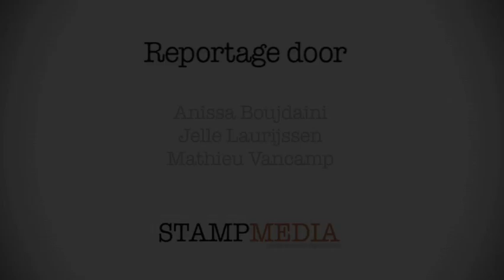Black Ice, machtiger dan het zwaard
Lamar Manson, beter bekend als Black Ice, geeft woensdag 4 april zijn eenmansshow Mightier than the sword in het Zuiderpershuis in Antwerpen. De Amerikaanse spoken-word-artiest komt niet alleen optreden maar geeft ook workshops aan lokale talenten en geïnteresseerden.

Black Ice was oorspronkelijk een groep met drie andere dichters die met hun gedichten een bepaalde dynamiek wilden brengen op het podium. Na verloop van tijd groeide de groep uit elkaar en nam Manson de naam Black Ice over nadat hij zo in zijn carrière verschillende malen werd voorgesteld.

Wanneer hij precies met dichten begon, kan Manson zich niet herinneren. "Ik dicht heel mijn leven al, van het moment dat ik kon schrijven. Mijn moeder zag al vroeg dat ik bepaalde zaken heel beschrijvend en gedetailleerd verhaalde. Ze hechtte er belang aan dat ik mijn talent verder ontwikkelde en liet me mijn verhalen opschrijven. Later deed ik mee aan talentenshows en zo ging het almaar verder."

Rappen en dichten

Vaak wordt poëzie in de vorm van spoken word onterecht gezien als de laatste stap richting rap. De laatste decennia komt spoken word echter op eigen benen te staan, los van rap. Manson: "Het verschil tussen spoken word en rap kan ik het duidelijkst maken door de vergelijking tussen een wilde hengst en een renpaard. Daar waar een renpaard een vast parcours doorloopt met een bepaalde snelheid om de finish te halen, kan de wilde hengst in alle vrijheid rondlopen. Een rapper is gebonden aan een bepaalde tijd en ritme. De vrijheid die de wilde hengst kent, komt aan de dichter toe."

Mightier than the sword

De pen is machtiger dan het zwaard. Een uitdrukking die Manson zelf cliché noemt, maar toch verwijst hij ernaar met de titel van zijn show. "In de laatste twee jaar dat ik mijn zoon zie opgroeien, valt het me op hoe hij eveneens een liefde voor het schrijven ontdekt heeft en zich daarin verder probeert te ontwikkelen. Hoe hij daar soms ook mee worstelt. Zelf ben ik via mijn teksten altijd bezig met het analyseren van eigen handelen en denken. Door zowel naar mijn zoon als naar mezelf te kijken, ben ik tot de conclusie gekomen dat die zelfreflectie op geen betere manier geuit kan worden dan met woorden, niets is krachtiger dan woorden", zegt Manson.

Door een heuse show rond poëzie te bouwen, lijkt Manson meer richting theater te gaan. Toch ziet hij dat zelf niet zo. Meer nog, door poëzie en theater samen te brengen, creëer je pas écht spoken word, vindt hij. "Het verschil tussen spoken word en poëzie is dat je bij spoken word jouw gedicht tot leven moet brengen. Dat gebeurt via gezichtsuitdrukkingen en andere meer theatrale aspecten en bewegingen die poëzie in haar puurste vorm niet kent. Hoe jouw werk overkomt op het publiek wordt ineens veel belangrijker."

Kritiekloze workshops

Tijdens de lessen die Manson geeft, maakt hij een duidelijk onderscheid tussen dichttechnieken zoals metrums, stanza en dergelijke en free verse, wat een vrijere invulling aan dichten geeft die minder op techniek gebaseerd is. "Wat ik probeer te doen tijdens mijn lessen, is duidelijk maken hoe ik mezelf in mijn werk uit om daarna het werk van de leerlingen te bekijken. Ik bekritiseer het werk van anderen nooit. Het enige wat ik bekritiseer, is eerlijkheid. Is jouw werk eerlijk, dan heeft het betekenis. Truth doesn't come back void."

"Daarnaast leg ik de nadruk op hoe je jouw persoonlijkheid in de performance brengt, want uiteindelijk hangt er ook een level van entertainment vast aan spoken word dat aandacht verdient. Het komt erop neer dat ik mijn leerlingen wil helpen hun eigen stem te vinden," besluit Manson.

'Mightier than the sword', voor meer informatie zuiderpershuis.be.